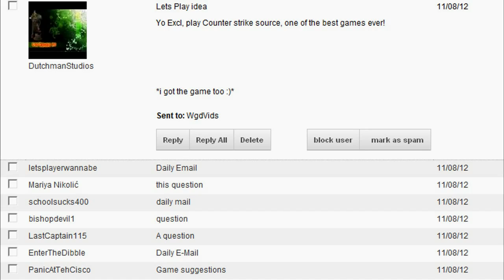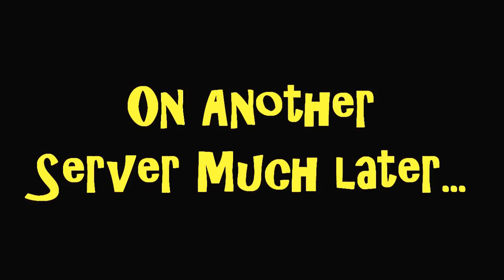Let's Play w/ the Fans - Ep2 - CS Source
My second video in the "Let's Play with the Fans" series ... this time it's Counter-Strike Source.  Why?  Well mostly because I already own it, and I didn't have to drop a bunch of money to go out and get it.  Plus I used to play this quite a bit back in the day, so there wasn't too much of a learning curve ... mostly a re-learning curve.